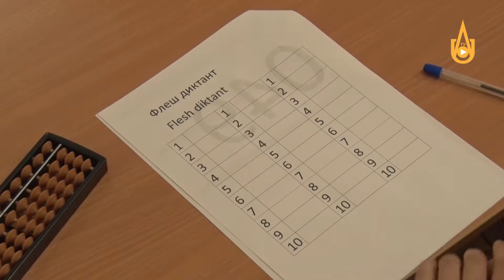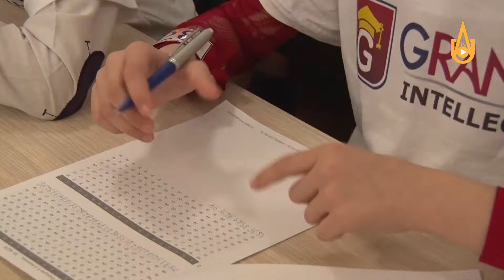Mental arifmetika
Shahrimizda Mental arifmetika bo'yicha alimpiadaning ikkinchi bosqichi bo'lib o'tdi